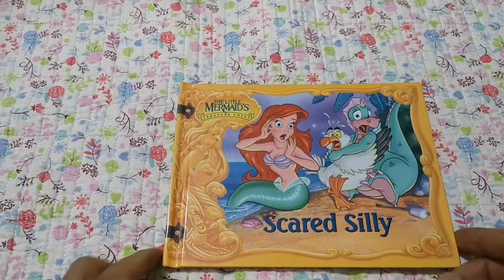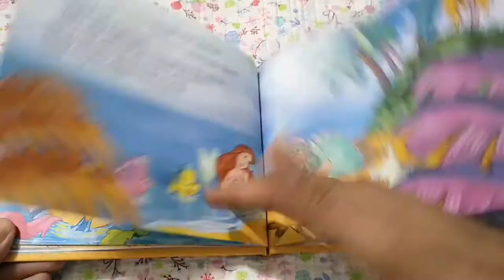Scared Silly - The Little Mermaid's Treasure Chest